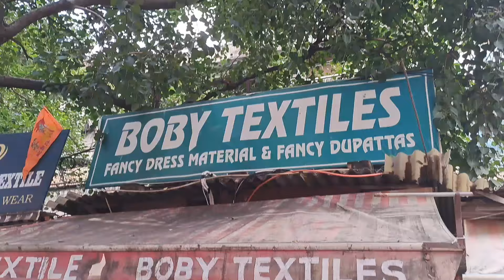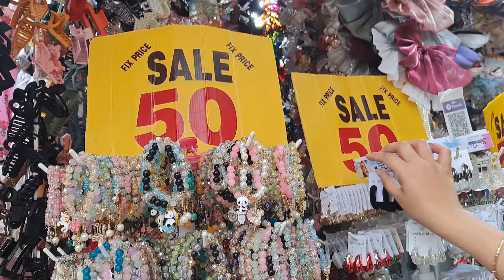Lajpat Nagar Market Tour Delhi | Lajpat Nagar Market New Collection | Suit, Bags, Wedding Clothes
Lajpat Nagar Market Tour Delhi | Lajpat Nargar Market New Collection | Suit, Bags, Wedding Clothes

lajpat nagar central market
lajpat nagar market delhi latest
lajpat nagar market delhi lehenga
lajpat nagar market delhi shopping